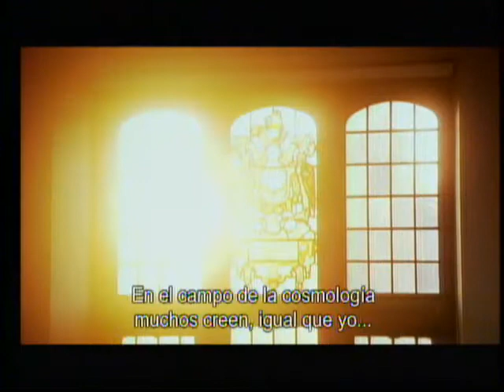Mandatario‬ inspeccionó limpieza en zona afectada por ‪#‎huaicos‬ en ‪#‎Chosica‬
Presidente OllantaHumala‬ visitó a damnificados e inspeccionó limpieza en zona afectada por ‪#‎huaicos‬ en ‪#‎Chosica‬